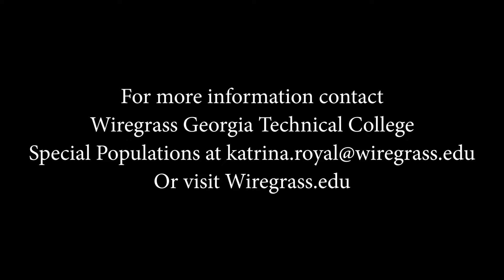Dare to be Different in your Career!